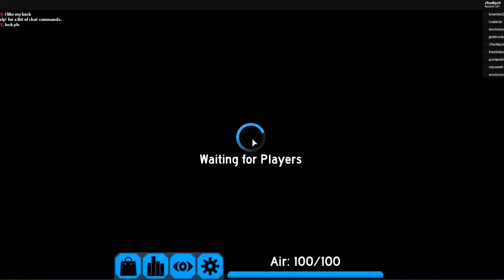ROBLOX Flood Escape | NEED HELP SWIMMING! | DJGaming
This is another roblox video where JTenRip is having a troubling time swimming in flood escape.